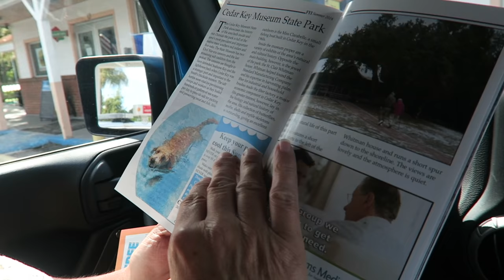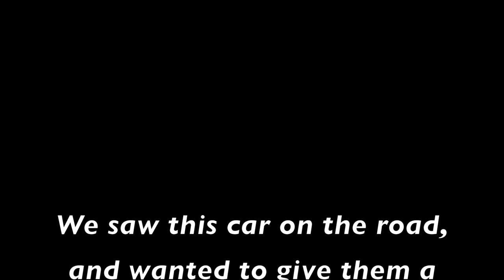LAST DAY IN FLORIDA + lil twist | VLOG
Eric Myers Cancer Treatment: Check out his story.